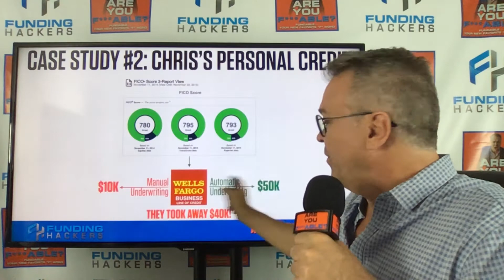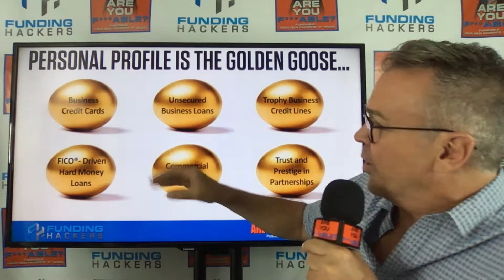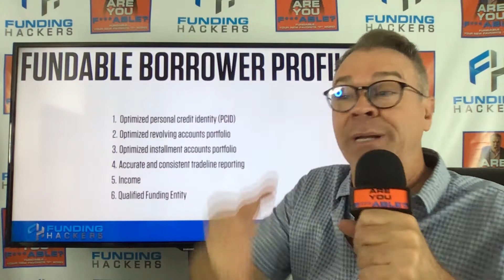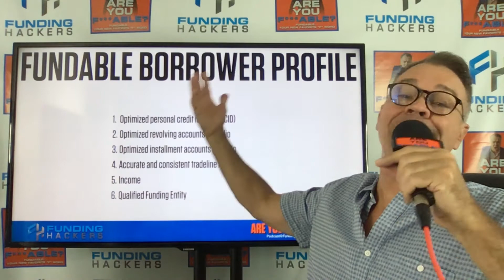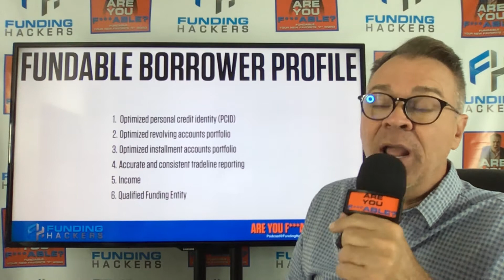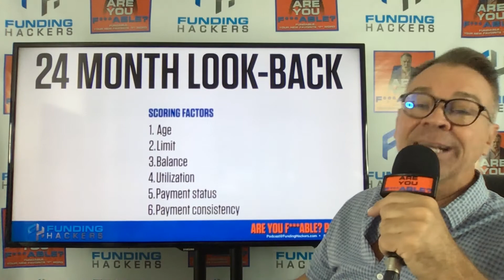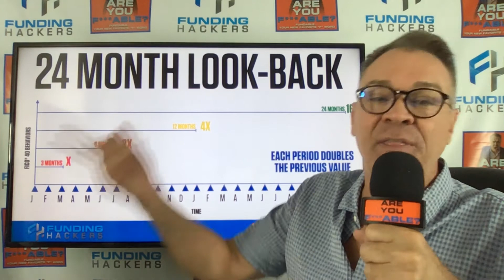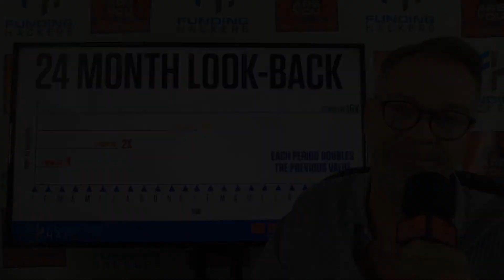How Profile Versus Score Reveals The REAL Fundability™ Factors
New borrowers can easily be misled by lenders when it comes to using credits scores for approval. In this episode, we are going to be talking about how lenders, FICO, and the entire funding game players use credit scores to distract rookie borrowers from what is being measured. Merrill Chandler talks about credit profile versus score and the true indicators of fundability. He also discusses an ideal borrower’s profile, one that lenders can easily approve, and shares some critical client examples showing complications on personal credit profile, credit line approval, and authorizing someone with horrible credit.

To learn more about REAL business fundability™ and Join the Get Fundable! Community today!
Check out…